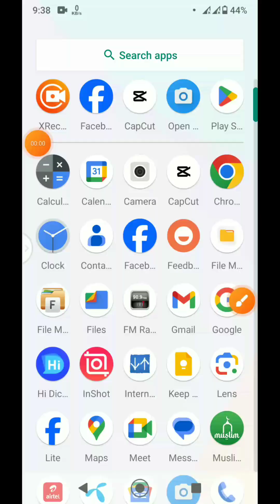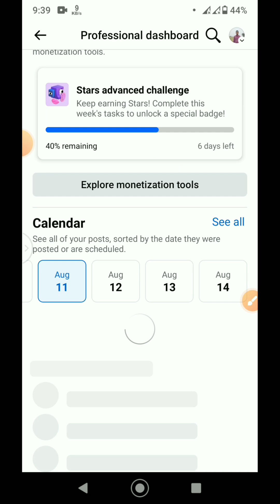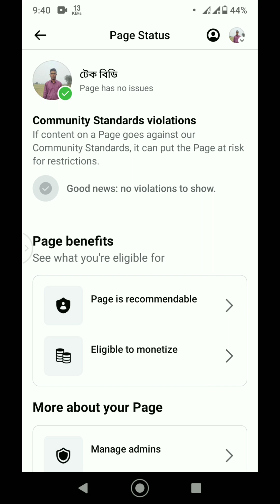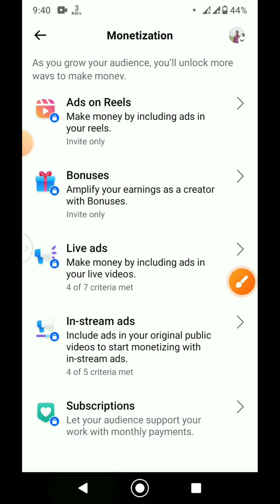ফেসবুকে কপিরাইট ফ্ল্যাট কনটেন্ট পলিসি ইস্যু চেক করার নিয়ম how to check Facebook policy issue TechBD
ফেসবুকে কপিরাইট ফ্ল্যাট কনটেন্ট পলিসি ইস্যু চেক করার নিয়ম how to check Facebook policy issue